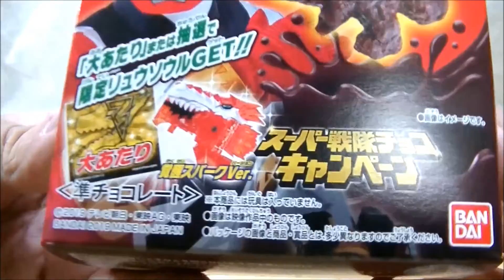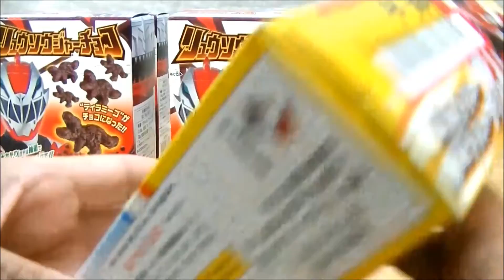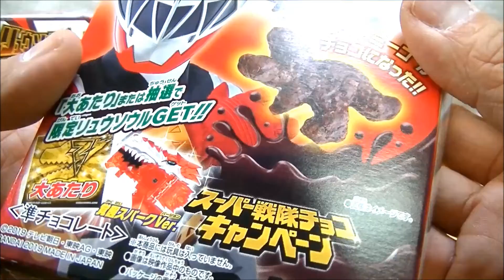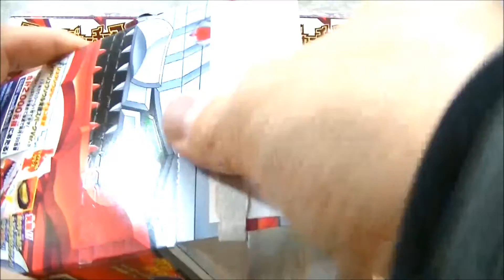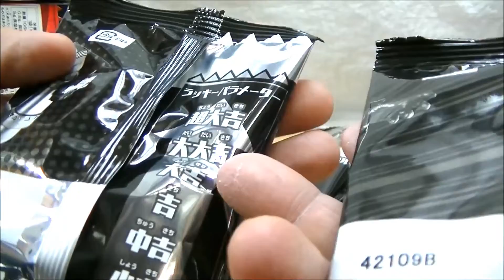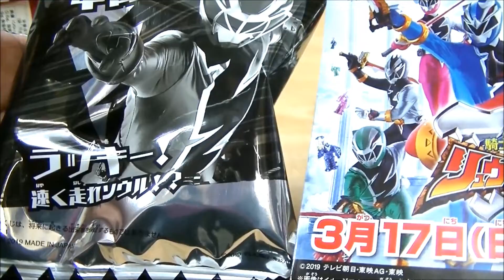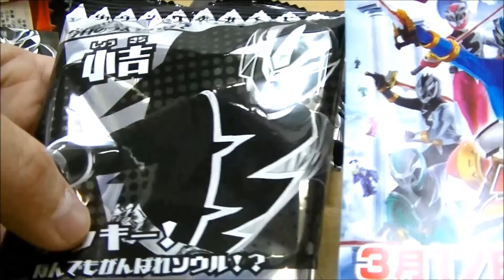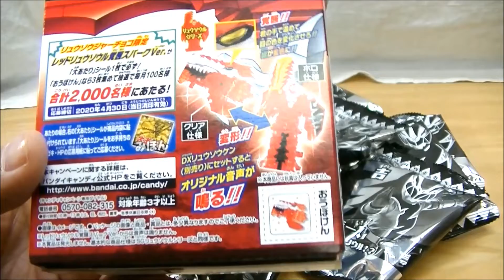【当てろ！レッドリュウソウル覚醒スパークバージョン！】チョコ感大幅にアップ！9箱開封！騎士竜戦隊リュウソウジャーチョコ！Ryusoger Chocolate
戦隊、仮面ライダーが始まると共に発売開始されるチョコレートが今年もやってきた！今回のチョコはリュウソウジャー！ティラミーゴの形をしたチョコ！ルパパトのチョコからチョコのしみ感が大幅にアップ！そして大当たりが出ると、レッドリュウソウル覚醒バージョンがもらえる！はずれても応募券3枚1口で応募して抽選で当たる！

【当てろ！ｽﾍﾟｼｬﾙVSビークルLite！】第１回ルパンレンジャーVSパトレンジャーチョコ大開封！

【超ネタバレ注意！！！】ルパパトチョコで当たるスペシャルVSビークル(SPﾀﾞｲﾔﾙﾌｧｲﾀｰ&ﾄﾘｶﾞｰﾏｼﾝSP)作ってみた！(前編)

【今回も超ネタバレ注意！！！】ルパパトチョコで当たるスペシャルVSビークル(SPﾀﾞｲﾔﾙﾌｧｲﾀｰ&ﾄﾘｶﾞｰﾏｼﾝSP)作ってみた！(後編)

【ふろくはリュウソウジャーなりきりセットと必殺技コンテスト優勝のガンバライジングカード！】てれびくん2019年4月号！

今後発売されるおもちゃと気になっているゲームについて調べてみた！